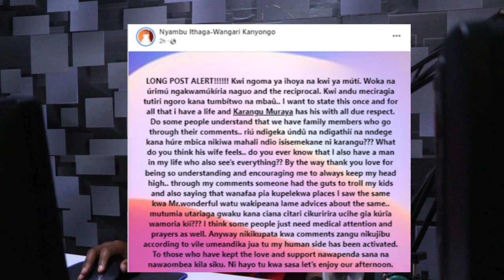Angry Nyambu Ithaga Riene Addresses Fight About Her Relationship With karangu Muraya